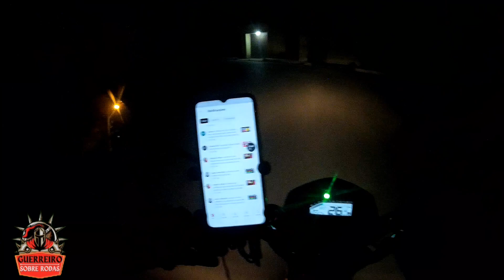O jeito é de UBER MOTO, tive que desistir do IFOOD.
Fala Guerreiro!

fazer parte do canal GUERREIRO SOBRE RODAS MOTOVLOG, no YouTube e no Instagram, mande fotos de motos no direct ou marque em seus posts e storys com o @guerreiro_sobre_rodas

"Vivendo a vida sobre duas rodas 🏍️ | Criador de conteúdo multiplataforma 🎥 | Explorando o universo dos motoboys e entregas por app 🛵 | Parceiro oficial do iFood 🍔 | Acompanhe minhas aventuras e histórias nas ruas! 🌍 Motos Entregas Inovação"

🔗Link para cadastro nos aplicativos
🔗Indrive moto e entregas

Americanas Delivery, Aproveita e usa o meu código de indicação THI3MH pra ganhar R$10 na sua primeira compra.

🏍️📸📽️CANAIS PARCEIROS🏍️📸📽️

📝‎‎@Motokaviçosa AL
📝‎‎@Ranulfo MotoVlog
📝‎‎@MJ232 Garage